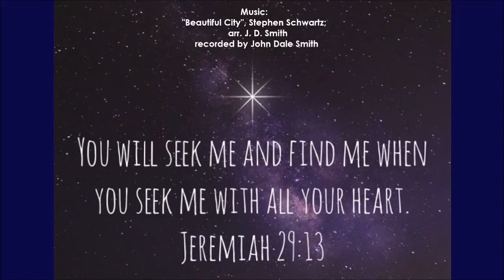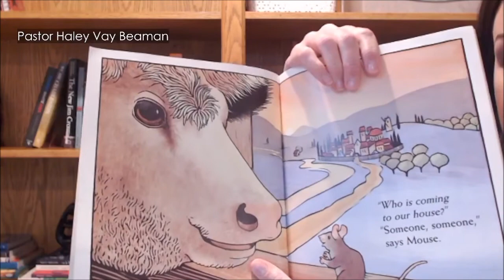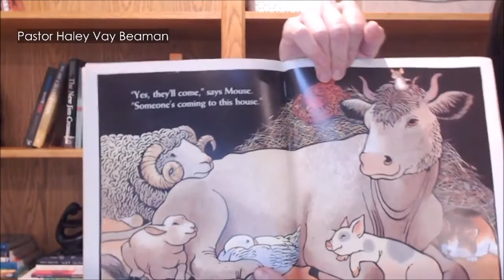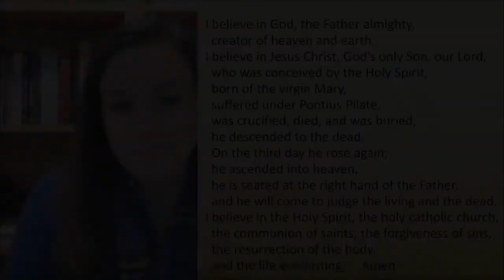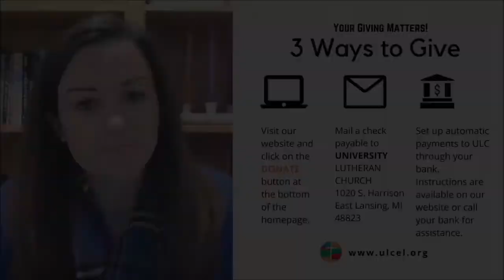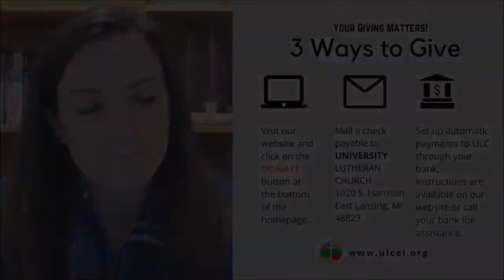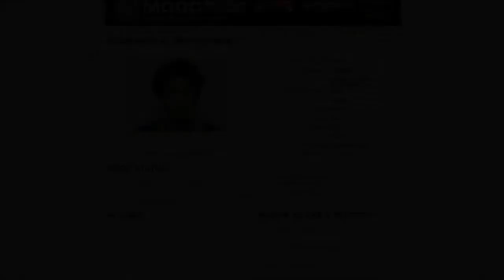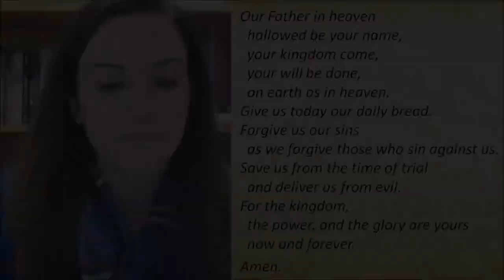Online Worship November 28, 2021